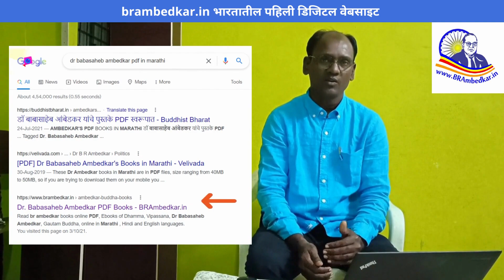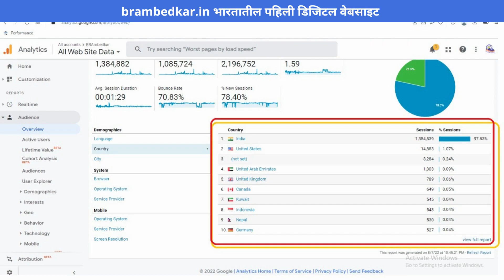BRAmbedkar.in भारतातील पहिली डिजिटल वेबसाइट या विषयी माहिती आणि आव्हान !!!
भारतातील पहिली डिजिटल वेबसाइट या विषयी माहिती आणि आव्हान !!!
१४ एप्रिल २०१६ या रोजी डॉ बाबासाहेब आंबेडकर यांच्या १२५ व्या जयंतीनिमित्त आम्ही हि वेबसाईट तयार केली .

या वेबसाईट मध्ये डॉ बाबासाहेब आंबेडकर यांच्याविषयी सर्व माहिती उपलब्ध करून देण्यात आलेली आहे.
यात त्यांचे दुर्मिळ फोटोस, व्हिडिओस, त्यांचे लिहिले गेलेले पुस्तके त्यांच्याविषयीची गाणे, pdf  बुक्स आणि धम्म चळवळीची सर्व माहिती एकत्रित केली आहे.
या वेबसाईटच्या मेनटेनन्स साठी आणि पुढील कार्यास लागत असलेल्या आर्थिक मदतीचे आव्हान करण्यासाठी हा विडिओ बाणवण्यात आलेला आहे.